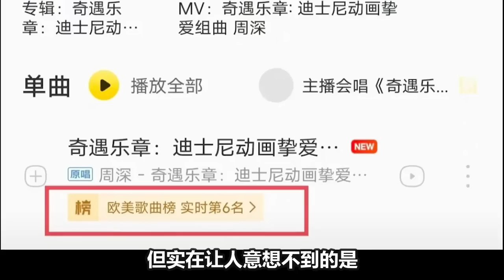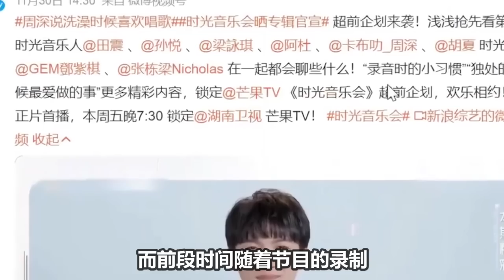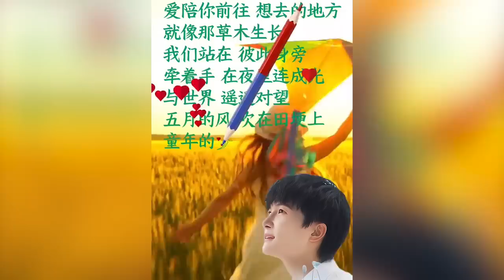【周深】《时光音乐会2》顶告，笑不活了！周深惹孙悦前辈生气了！这皮孩子哈哈哈！被连环提问的深深，反应太可爱了！